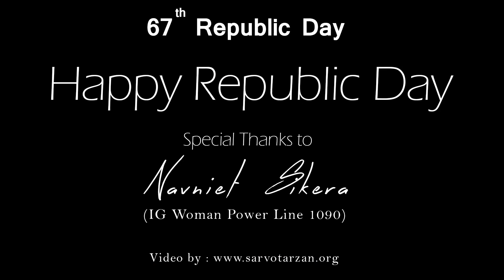67th Republic day